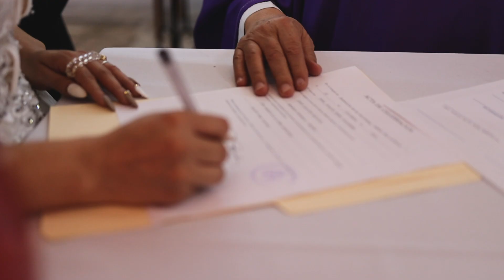Edheibit + Rubén - Boda | 18 de diciembre, 2021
Producción: Ikigai Media